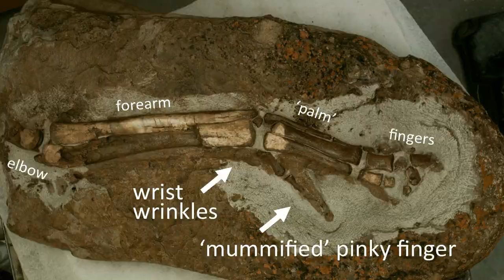Mummified dinosaur arm is cleaned in fossil preparation laboratory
Watch as Dr Liz Freedman Fowler cleans rock from around this mummified arm of a duckbilled dinosaur, complete with fossilized scales and skin.

Now on display at Badlands Dinosaur Museum, North Dakota. Collected under permit from public lands (Bureau of Land Management), Judith River Formation, Montana

(ADDED Feb 7th 2023)
There have been some comments about "mummification" and what this might mean in the title of this video. There is no intent to mislead here - mummification is used here as a general term meaning to preserve fossilized skin. I will, however, concede that "mummification" is not technically correct, since the origin of "mummy" (from Merriam-Webster.com) is:

Mummy- Etymology
Noun- Middle English mummie powdered parts of a mummified body used as a drug, from Anglo-French mumie, from Medieval Latin mumia mummy, powdered mummy, from Arabic mūmiya bitumen, mummy, from Persian mūm wax

So mummification in its original meaning denotes some kind of intentional chemical preservation. Clearly the preservation of fossilized skin in this specimen was not intentional. However, as some people have noted, "mummification" is a term casually used in paleontology to note when skin is preserved. and it is this loose usage which I have here.

Since skin is a soft structure, then it usually rots away before it can be fossilized (or at least, this is what we used to believe). Increasingly, we are finding that soft structures are more commonly fossilized than previously thought, it's just that they are typically hard to detect or see, being invisible in normal light, or might be squashed completely such that they are preserved only on a fine layer of the sediment (so usually missed). A useful revelation has been that skin is more commonly preserved on the underside of the fossil (in the orientation in the ground). When you think about it, if you see a dead deer lying on its side in a field, the upwards facing side is often bare bones, but if you flip it over, skin is often still there on the underside - it lasts longer, so has more potential for fossilisation. In the hadrosaur arm in this video, the skin is preserved on the underside (the fossil is being prepared upside down from how it was preserved i the rock).